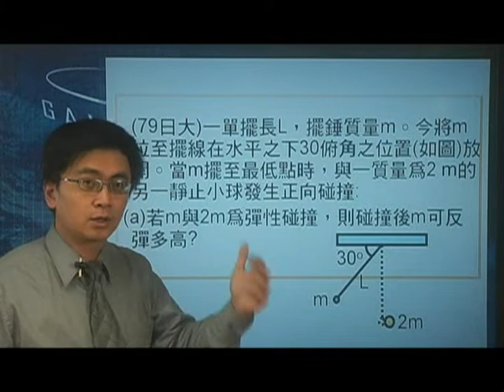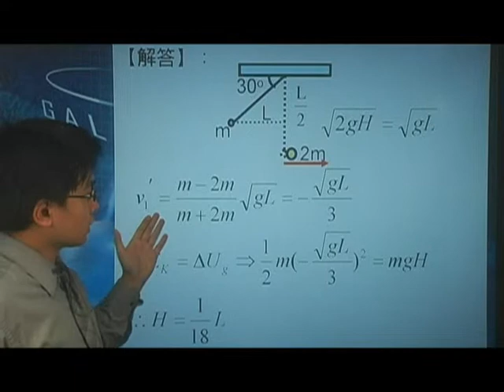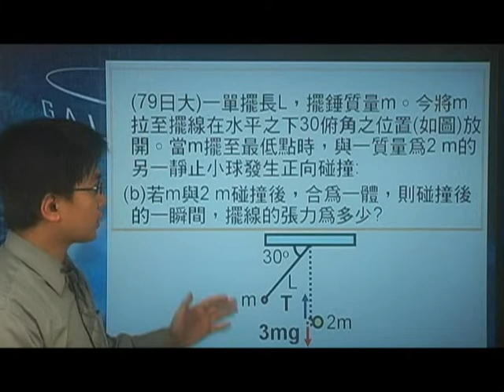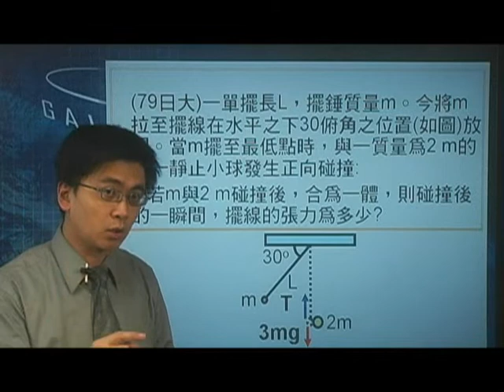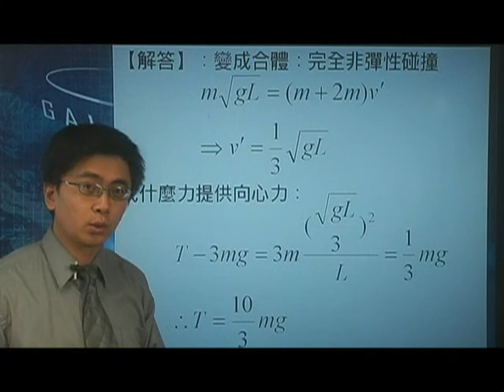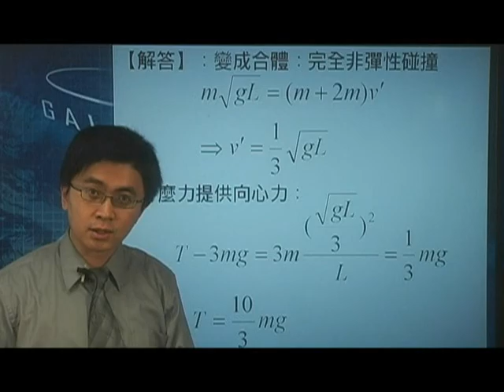[高二物理影片編號070534]7-5功與能之物體的碰撞